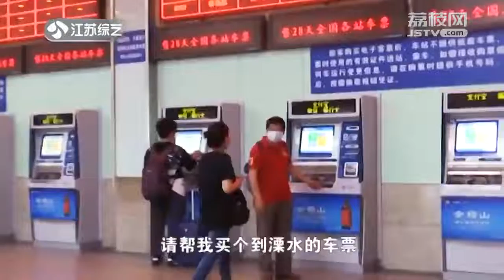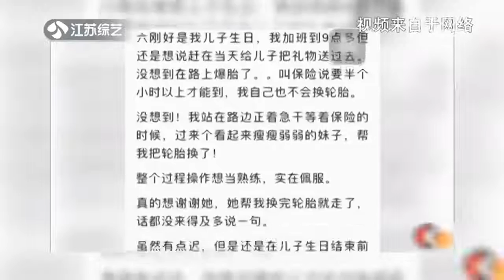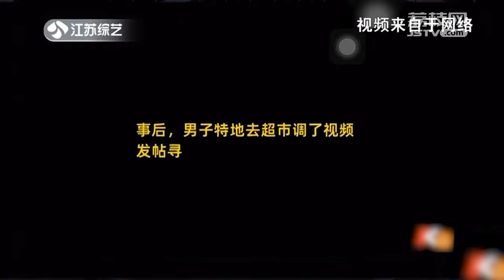女司机倒车入库倒了20多次 停车收费员：求求你别来了！ | 缘来有爱 | JSBC【江苏广播电视总台】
【缘来有爱 1080P】2018年，江苏综艺频道自主发起定制了大型公益缘分节目——《缘来有爱》,并与江苏省慈善总会推出了“聚荔爱”公益项目，节目开播至今，收到的善款逾百万，汇集的爱心也源源不断。该节目旨在搭建公益平台，凝聚社会大爱，为需要帮助的人群送去温暖。2020年《缘来有爱》全新改版升级，“聚焦凡人善举，传递温暖力量”，发现普通人的平凡善举，讲述普通人感人的故事。他们每一个小小的善举，都像黑夜中一束星光，最终聚沙成塔，照亮所有人前行的道路，也让越来越多的人成为了慈善中的一颗小星星。

0:00 订阅追踪江苏广播，精彩抢先看
0:30 Subscribe and follow Jiangsu Radio, exciting to visit!

关注江苏频道，更多精彩节目等你来盘！